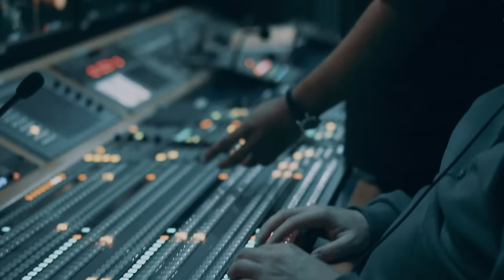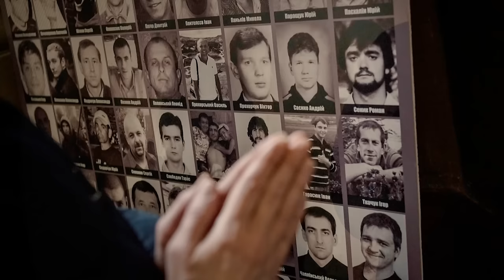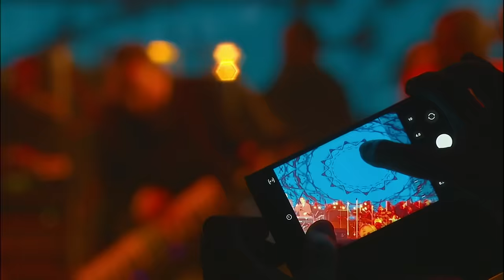Pedro Abrunhosa & Comité Caviar com Orquestra Clássica do Sul - Ao vivo no Porto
Acompanhado pela Orquestra Clássica do Sul e pelos Comité Caviar, numa série de cinco espectáculo em Faro, Lagos, Lisboa (Campo Pequeno) e Porto, o concerto na Super Bock Arena a 11 de Março de 2022 foi a oportunidade para apresentar a nova sonoridade de alguns temas inéditos do 9º álbum de originais, que será editado em breve.

Co-financiado por: COMPETE 2020 | PORTUGAL 2020 | UNIÃO EUROPEIA - Fundo Europeu de Desenvolvimento Regional

Timecodes
0:00 - Intro
01:20 - Que O Amor Te Salve Nesta Noite Escura
05:10 - Momento
10:30 - Será
17:00 - Leva-Me P'ra Casa
26:30 - Fica Comigo Que A Noite É Perto
31:00 - É Sempre Escuro Antes De Amanhecer
37:10 - Glória Aos Vencidos Por Amor
41:00 - É Preciso Ter Calma
47:40 - Se Eu Fosse Um Dia O Teu Olhar
54:30 - Vem Ter Comigo Aos Aliados
59:55 - Fazer O Que Ainda Não Foi Feito
1:06:20 - Não Desistas De Mim
1:18:00 - Staccato Brilhante
1:22:27 - Não Posso Mais
1:27:45 - Rei Do Bairro Alto
1:33:50 - Acima E Abaixo
1:40:00 - Para Os Braços Da Minha Mãe
1:45:30 - Ilumina-me
2:02:27 - Eu Não Sei Quem Te Perdeu
2:06:24 - Socorro
2:14:10 - Lua
2:21:30 - Tudo O Que Eu Te Dou

Pedro Abrunhosa - Voz, Piano

Comité Caviar

Cláudio Souto - Teclados
Bruno Macedo - Guitarras
Miguel Barros - Baixo
Pedro Martins - Bateria
Eurico Amorim - Teclados
Paulo Gravato - Sax Barítono
Daniel Dias - Trombone
Rui Pedro Silva - Trompete
Patrícia Antunes - Coros
Patrícia Silveira - Coros

Artista convidada:
Carolina Deslandes

Orquestra Clássica do Sul

Maestro Rui Pinheiro - Direcção de Orquestra

1ºos Violinos
Zachary Spontak - Concertino
Laurentiu Simões - Chefe de Naipe
Jan Pipal - Tutti
João Castro - Tutti
Bojana Pantovic - Tutti
Sara Cymbron - Tutti

2ºs Violinos
Emil Chitakov - Chefe de Naipe
Helena Duarte - Chefe de Naipe Adjunto
Emilian Petrov - Tutti
Alma Ramirez - Tutti

Violas
Angela Silva - Chefe de Naipe
Ivetta Natzkaya - Chefe de Naipe Adjunto
Catarina Gonçalves (Convidado) - Tutti

Violoncelos
Mikhail Shumov - Chefe de Naipe
Ana Luísa Marques - Chefe de Naipe Adjunto
Carolina Leite (convidado) - Tutti

Contrabaixos
Jean-Christian Houde - Chefe de Naipe
Luzia Vieira - Chefe de Naipe Adjunto

Flautas
Luis Miguel Garcia - Solista A
Stefania Bernardi - Solista B

Oboés
David Fresquet - Solista A
Catarina Silva - Solista B

Clarinetes
Rui Travasso - Solista A
Pedro Nuno - Solista B

Fagotes
Joaquim Moita - Solista A
Cândida Nunes - Solista B

Trompas
Todd Sheldrik - Solista A
Cláudia Gonçalves (convidado) - Solista B

Trompetes
Joaquin Eustachio - Solista A
João Mogo - Solista B

Tímpanos/Percussão
José Ramalho - Solista A

Equipa Técnica e de Produção (Vídeo)

João Paulo Parrilha - Director Executivo
Ana Paula Norte - Direcção de Produção
Maksym Korobkin - Assistente de Produção
José do Val - Técnico de Som
Patrícia Luz - Comunicação

Equipa Técnica

Hugo Costa - Direcção de Produção, Tour manager
João Bessa - Projecto e Operação de Som
Nelson Carvalho - Registo Áudio
Tiago Correia - Ass. Registo Áudio
Fred Rompante - Projecto e Operação de Iluminação
João César Nunes - Direcção de Arte, Produção de Conteúdos
Duarte Nunes - Ass. Direcção de Arte
Hugo Abrunhosa - Imagens, Operação de Video
Nuno Fareleira - Legendagem
Eliseu Morais - Operação de Followspot
Luís Ternus - Operação de Followspot
Carlos Silva - Assistente de Backline
Bruno Silva - Assistente de Backline
Nelson Vaz - Assistente de Backline
Mário Santos - Apoio Técnico de Palco - Audioglobo
Adalberto Tavares - Apoio Técnico de Palco - Audioglobo
João Paulo Martins - Apoio Técnico de Palco - Audioglobo
David Almeida - Apoio Técnico de Palco - Audioglobo
Jorge Reis - Road Manager Carolina Deslandes
Sebastião Ferreira - Making Of
Rui Bandeira - Fotografia
Pedro Rodrigues - Motorista, Operador de Teleponto
Américo Paulo Moreira - Assistente Pessoal Pedro Abrunhosa
Ana Lima - Secretariado
Manuela Mesquitela - Relações Públicas
Andrea Costa - Catering
Carla Costa - Catering
Lino Silva - Assistente Camarins
Mario Meireles - Assistente Camarins
Luisa Rebelo - Merchandising
Lara Soraia - Merchandising
Mariana Mateus - Merchandising

Equipamento de Som e Luz - LVT

Miguel Lindo
António Costa
António Cardoso
Raquel Ferreira
Bruno Oliveira
Nuno Lopes
Paulo Cardoso
Vitor Peniche
Francisco Maia
Ricardo Correia

Led Wall, Projecção Multimédia - More Confort
Nuno Moreira
Carlos Oliveira
Rui Monteiro

Promotor - Sons em Trânsito
Vasco Sacramento CEO, Manager - Pedro Abrunhosa
João Oliveira - Produção
João Vilarinho - Produção
Miguel Vilarinho - Produção
Nuno Fareleira - Produção